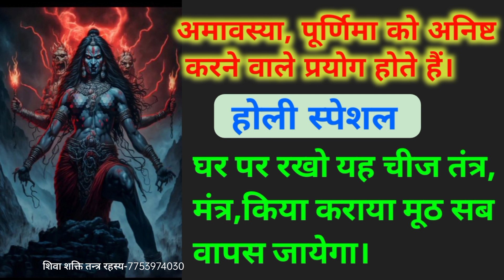तंत्र मंत्र वापस जायेगा धर पर रखो यह चीज